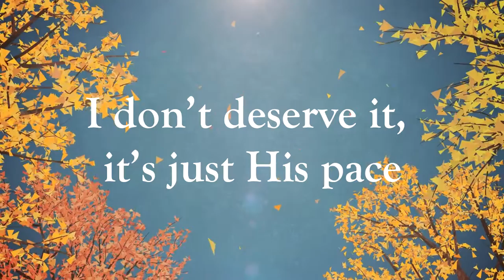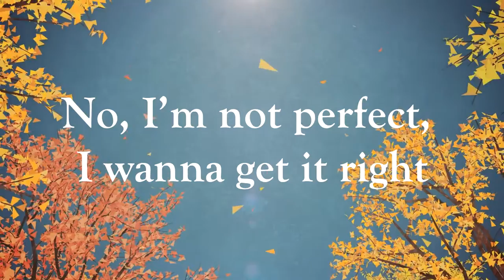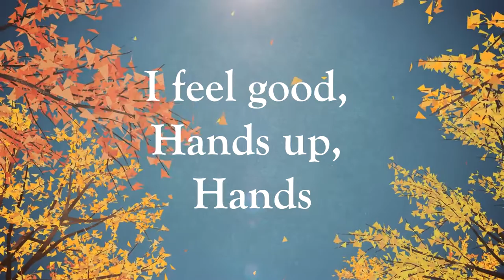Winning by Charles Jenkins (Lyric Video)